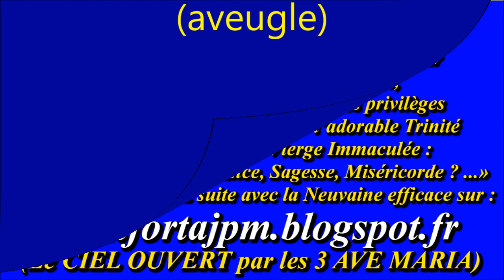Noëls musicaux -84- Douce nuit & Les Anges dans nos campagnes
Compositeur-interprète : Gilbert Chevalier (aveugle) / Enregistrement : 31 décembre 2022

Gilbert Chevalier
l'Aveugle-Vendéen
(31/10/2014)